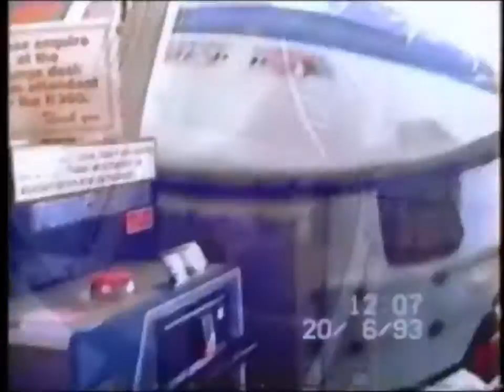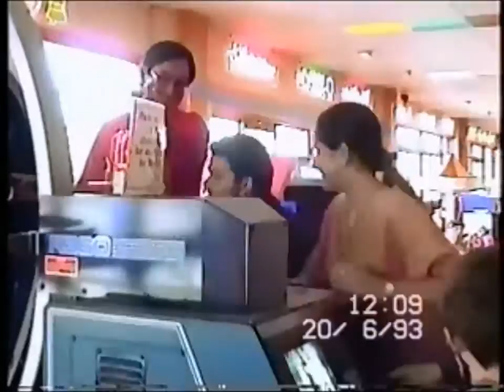Blackpool Pleasure Beach 20th June 1993.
This video was filmed in 1993 but was very badly damaged, I have tried to salvage as much as I can but unfortunately it does jump around a bit in the first few minutes. I think the second half at Beaver Creek is quite enjoyable especially with the music !!